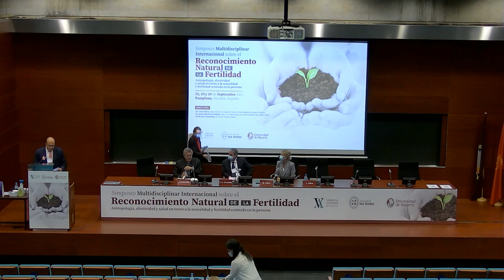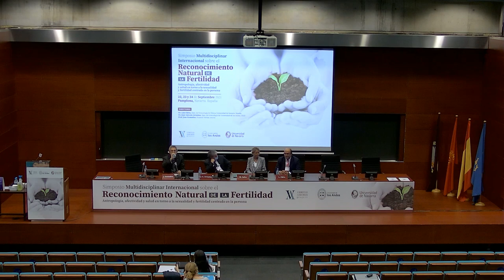41. Final Key Lecture: "Femininity and happiness: cracking the code" (Eng)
Final Key Lecture "Femininity and happiness: cracking the code", by María Calvo, University Carlos III, Madrid, Spain. International Multidisciplinary Symposium on Natural Fertility Awareness.